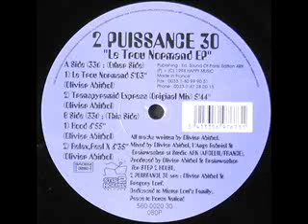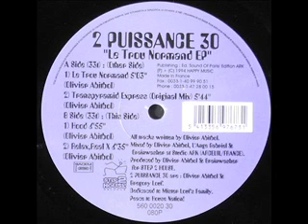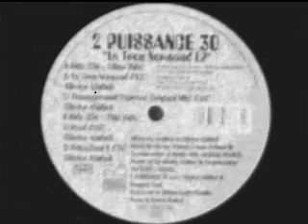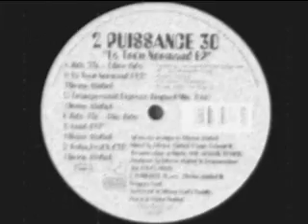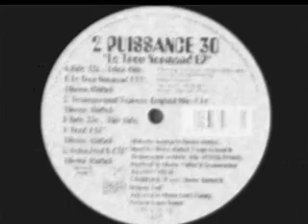2 Puissance 30-Hood